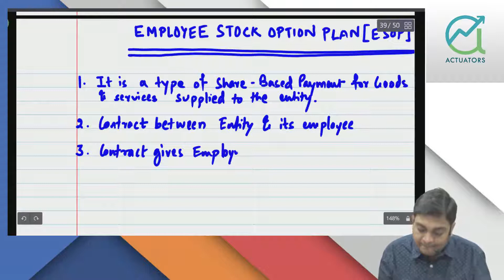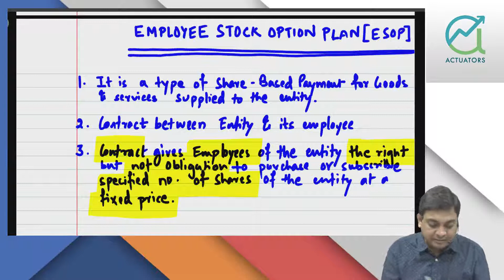#1 ESOP | Employee Stock Option Plan | Corporate Accounting | Problem 1 | CS Executive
ESOP - Corporate Accounting - CS Executive

Here I have explained the Concept, Accounting Treatment and Journal entries of ESOP (Employee Stock Option Plan) Chapter of Advance Accounts.

After watching this video you will be crystal clear with this chapter and ready to solve problems.